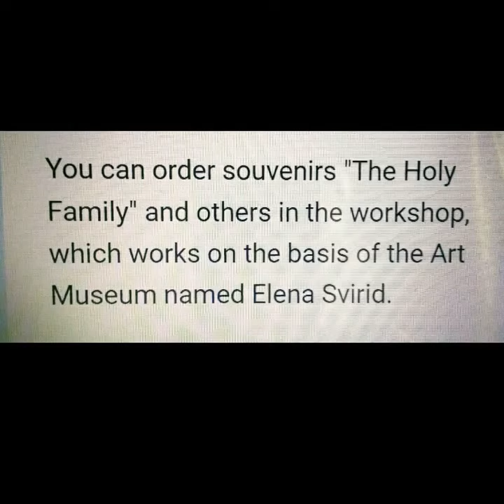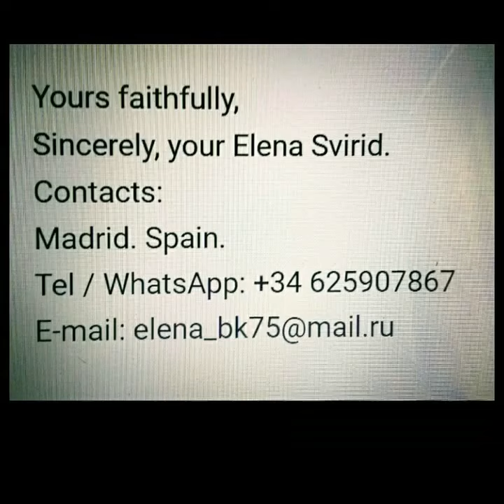Elena Svirid looking for philanthropists, sponsors for Art Sport projects